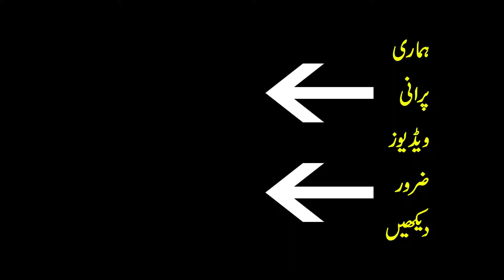Anybody who dares to watch these videos He won't sleep tonight pursrar dunya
Anybody who dares to watch these videos - He won't sleep tonight
Pursrar dunya , Pursrar dunya ,